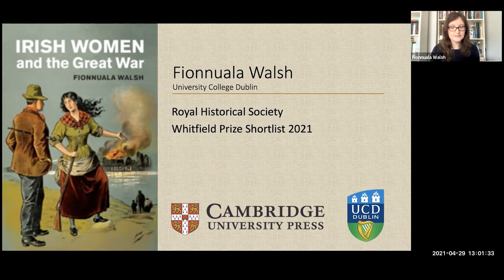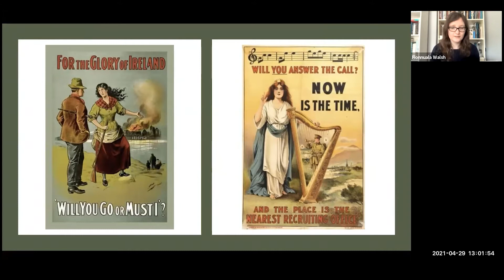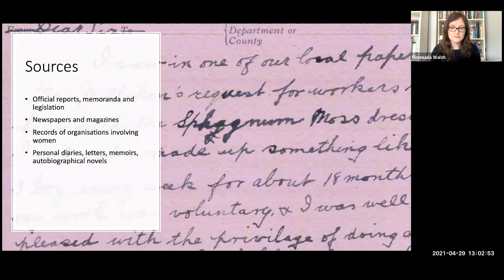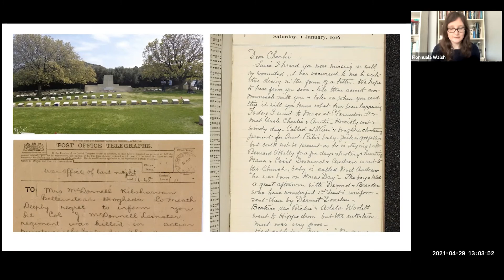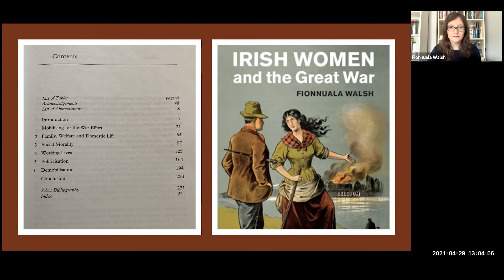RHS Whitfield Prize 2021 - Shortlist Videos: Fionnuala Walsh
Dr Fionnuala Walsh introduces her book, 'Irish Women and the Great War' (Cambridge University Press), shortlisted for the 2021 RHS Whitfield Prize for first books in the field of British and Irish History.